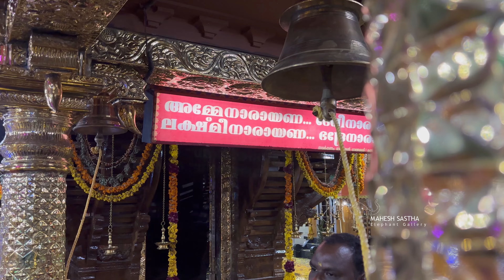Kalamkaval kunnuvila Devi temple